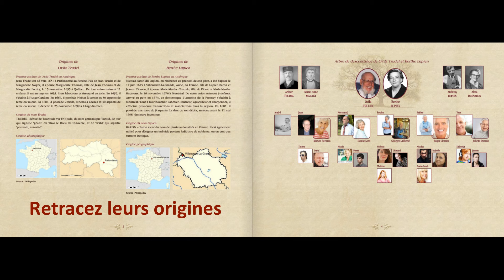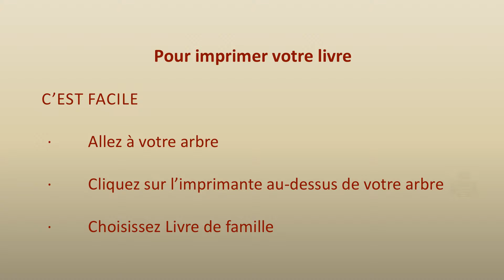Généalogie Livre de famille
MesAieux.com permet de produire un livre de famille présentant tous les ancêtres et les descendants d'une personne ou d'un couple, leurs origines, leurs lignées paternelles et maternelles, un arbre de descendance, leur album de photos et les actes d'état civil.